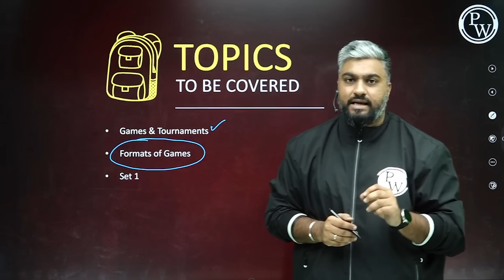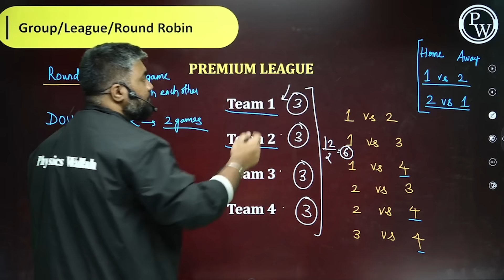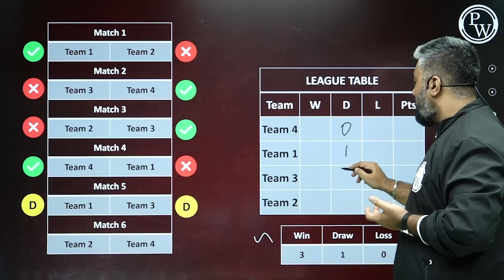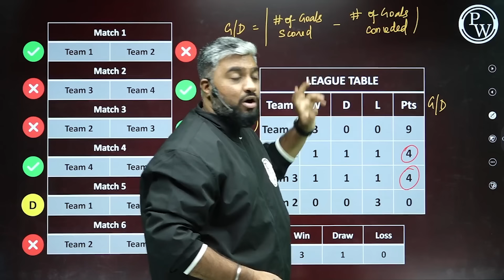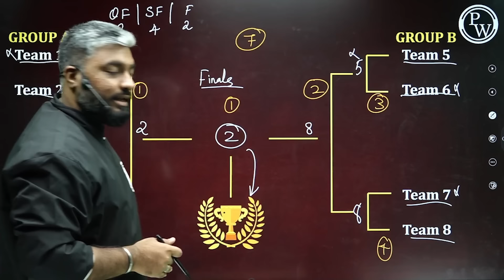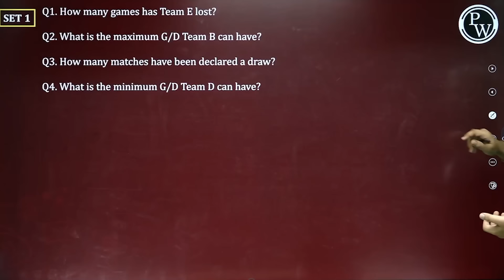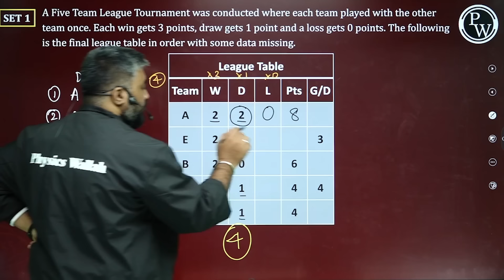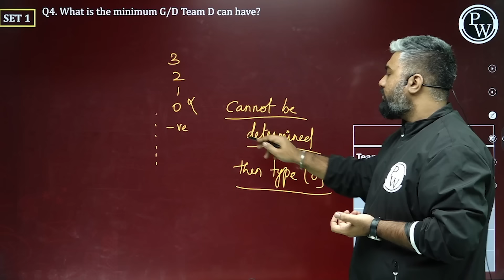Games & Tournaments | Logical Reasoning | LRDI Starter Kit 14 | CAT 2024 | MBA Wallah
In this class, your LRDI Expert discusses one of the frequently tested LRDI Concepts, i.e., Games & Tournaments. Different formats of games and tournaments are discussed in this video, along with examples and sets.